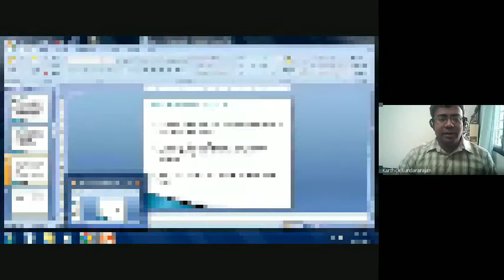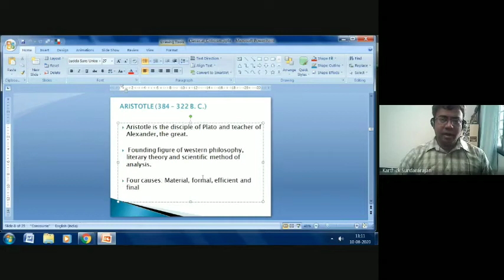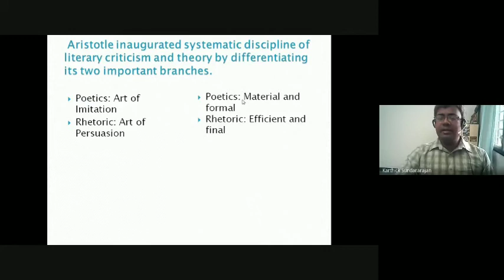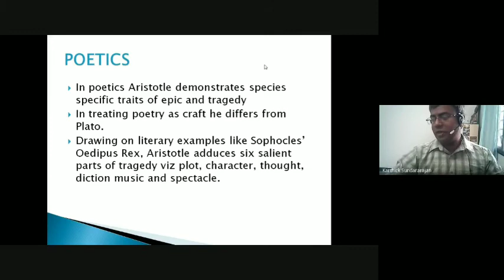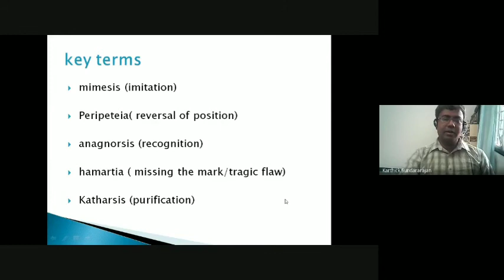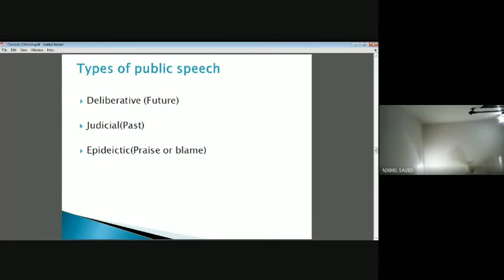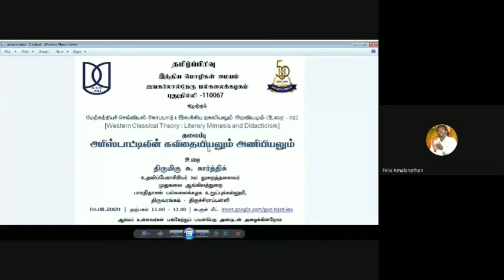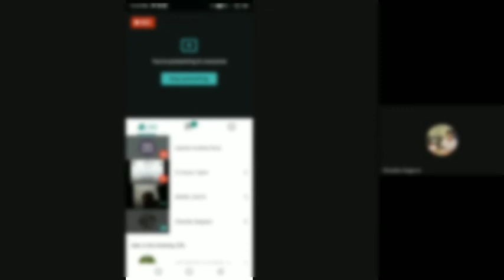அரிஸ்டாட்டிலின் கவிதையியலும் அணியியலும் | உரை : திரு. சு. கார்த்திக்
ஜேஎன்யு தமிழ்ப்பிரிவு
நிகழ்த்தும்

மேற்கத்தியச் செவ்வியல் கோட்பாடு : இலக்கிய நகலியமும் அறவியமும் (உரை-02)

தலைப்பு
அரிஸ்டாட்டிலின் கவிதையியலும் அணியியலும்

உரை:
திரு.சு. கார்த்திக்
உதவிப்பேராசிரியர் ம துறைத்தலைவர்
முதுகலை ஆங்கிலத்துறை
பாரதிதாசன் பல்கலைக்கழக உறுப்புக்கல்லூரி,
திருவரங்கம்-திருச்சிராப்பள்ளி.

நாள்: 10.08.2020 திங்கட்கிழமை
நேரம் :  முற்பகல் 11.00 மணி